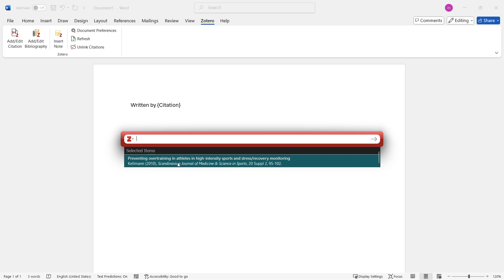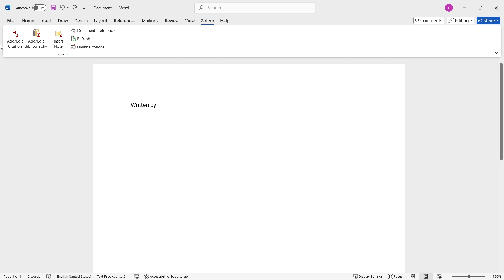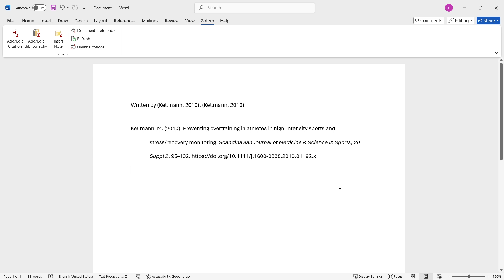How To USE Zotero In Word (QUICK & EASY) 2026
In this video, I’ll show you how to use Zotero in Word quickly and easily. This is a full guide on how to insert citations and build your bibliography using Zotero inside Microsoft Word in 2026.

If you’ve been trying to integrate your Zotero library into Word for seamless referencing, this is the video you need to see!